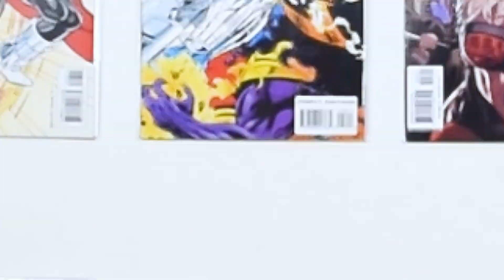How Will Earth Change If All The Ice Melts Reaction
Check out our reaction to this video about climate change. "How Will The Earth Change If All The Ice Melts"!